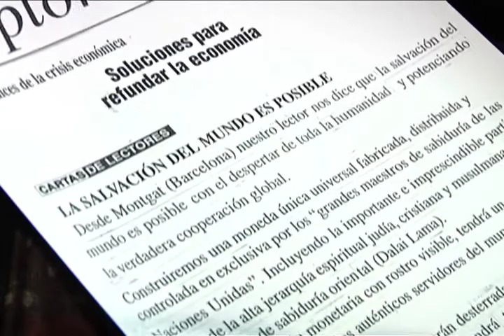Indignados - Indignats | Crisi - Desordre mundial: moviment capitals. Arcadi Oliveres 2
Arcadi Oliveres analitza la Crisi Mundial i explica els mals que causa l'especulació financera